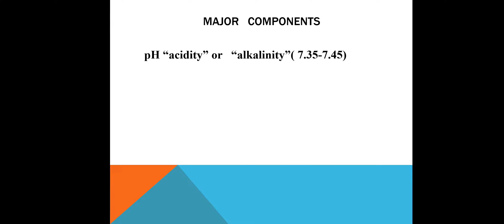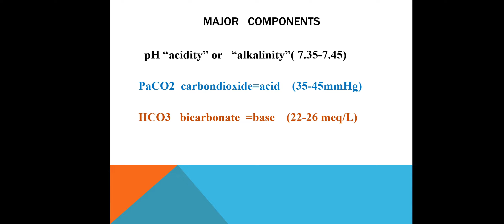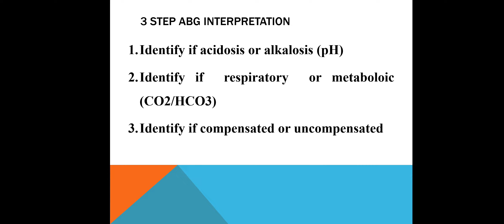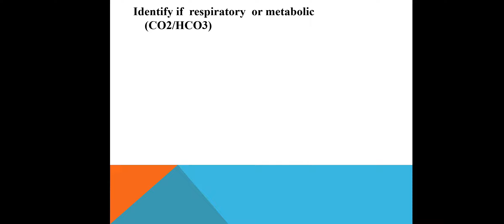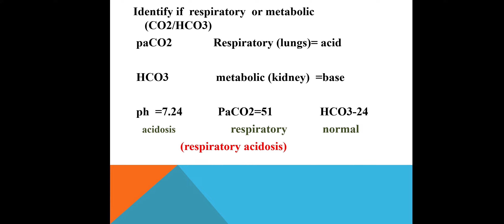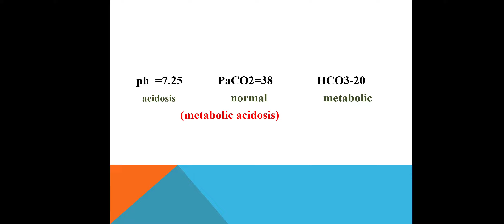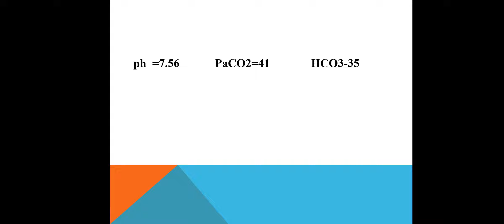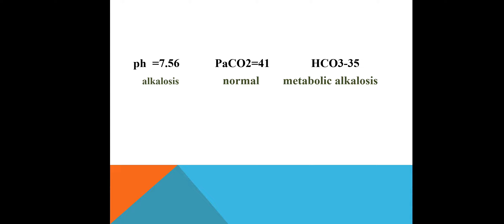ABG arterial blood gases interpretation